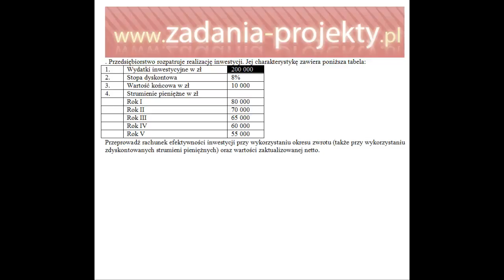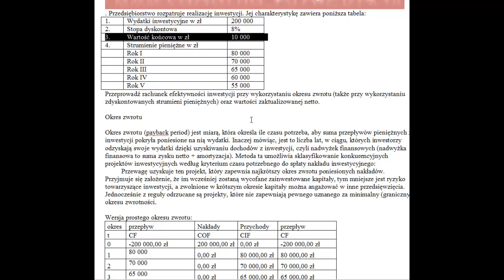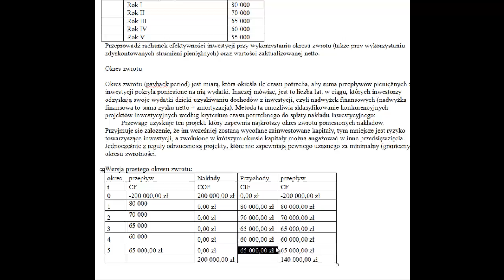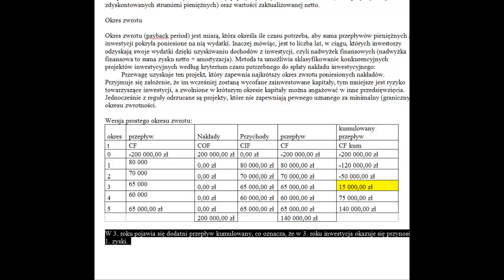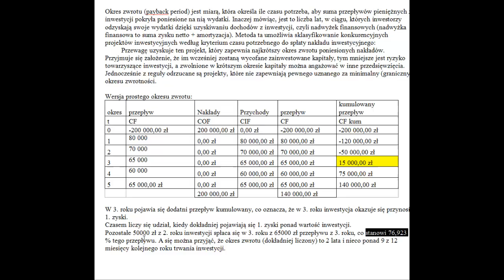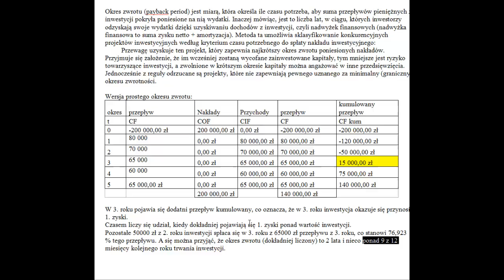Wycena inwestycji - prosty okres zwrotu inwestycji wg przepływów pieniężnych z 5 lat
Na przykładzie omawiam, jak wyliczyć prosty okres zwrotu z inwestycji mając przepływy pieniężne (dokładniej: wpływy) oraz koszt inwestycji z okresu przedinwestycyjnego.